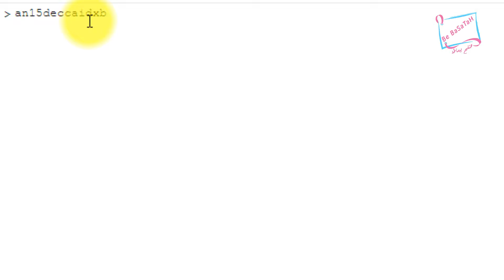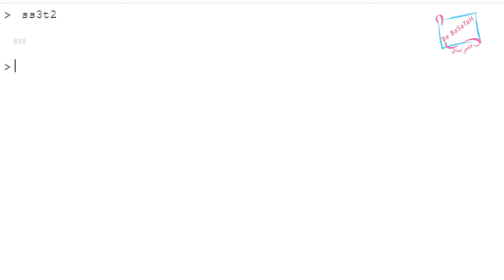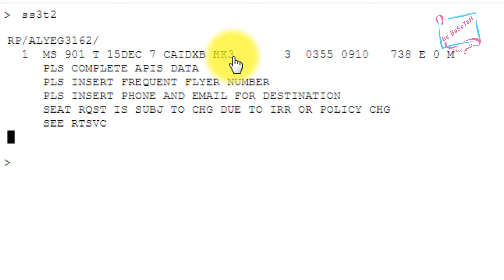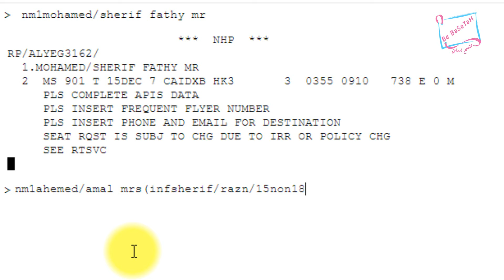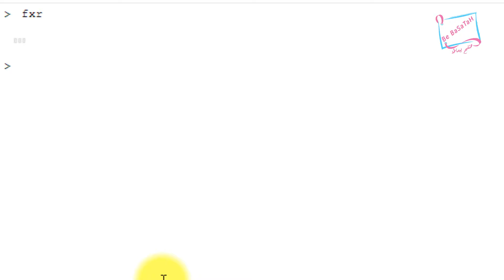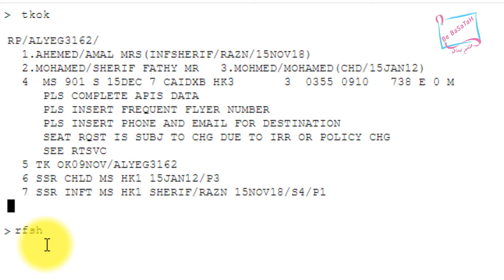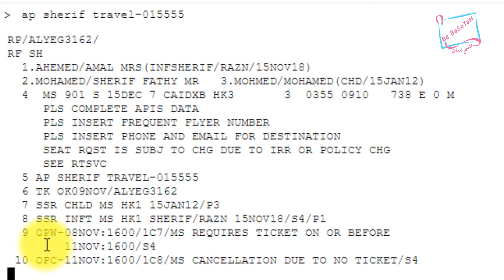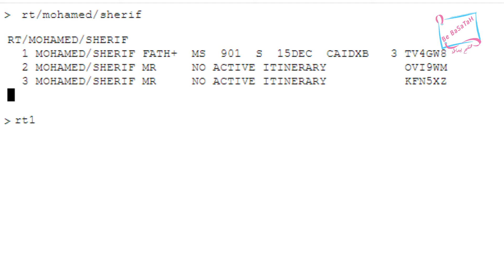كورس أماديوس - حلقة 1 جودة عالية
كورس أماديوس مع أستاذ شريف
الحلقة الاولى عن :
إزاي تحجز تذكرة طيران لفرد بالغ وطفل ورضيع
قناة_ببساطة هي منصة للتعلم والمعرفة في مجالات جديدة وكتير ومختلفة وهي
1- مجال السياحة : وهنتعلم فيه ازاي تاخد خبرة في العمل في شركات السياحة وكمان هنساعد كل من بيحجز من الاون لاين شرح خبرة مسبقة بكل التفاصيل والمعلومات الخاصة بالسياحة.
2- مجال التسويق: وهنعرف ببساطة ازاي تقدر تسوق وانت في مكانك وتجيب عملاء لمشروعك
3- مجال الكمبيوتر : ودا هايبقى كل ما يتعلق بالكمبيوتر والمشاكل والحلول
4- مجال الحيوانات : ودا مجال جديد جدا هايبقى فيه كل حلقة معلومات عن طائر أو حيوان لكل من يحب الحيوانات ويهتم بتربيتهم
ولأي استفسار عن اي مجال من المجالات السابقة
احنا موجودين في كل وقت
بدعمكم سنستمر بقوة
لكل من يستفيد من المعلومات ماتنسوش اشتراك القناة وتفعيل الجرس